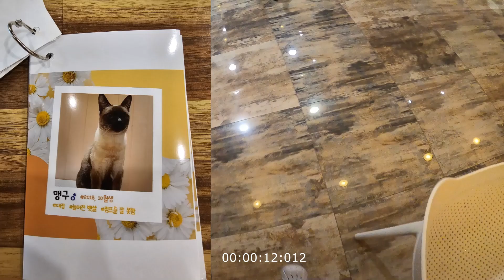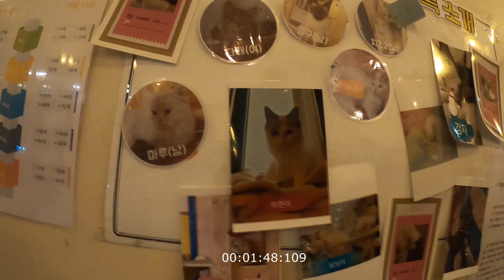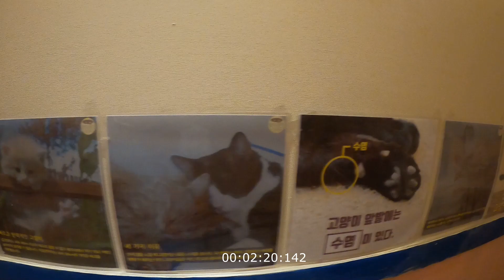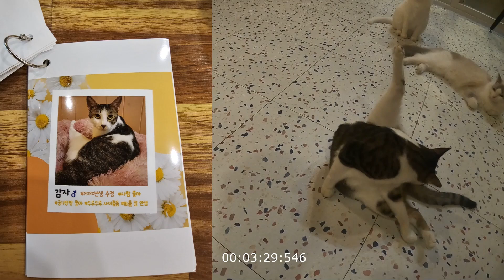now우스TV 특별한 일상[고양이 카페 브이로그]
당분간은 여행을 가지 못하니, 브이로그로 대체합니다

유튜브 업로드는 주 1회 이며(여행일때만 주 2회)
다른채널 : 우스TV 과 업로드 동일합니다.
그리고 틱톡 : now우스TV 입니다